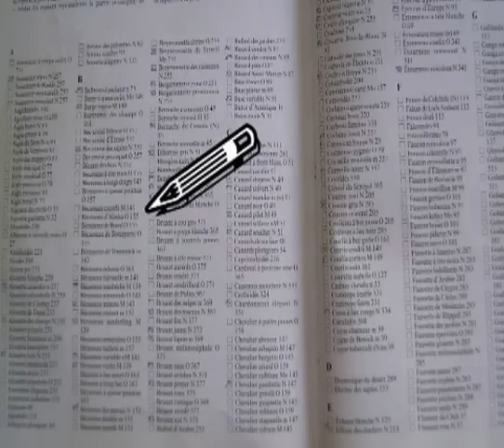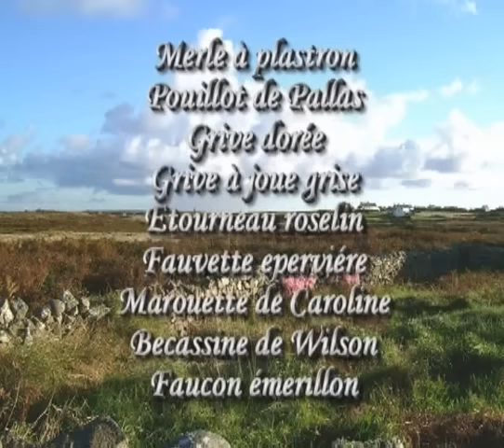Ouessant "paradis des cocheurs"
Ouessant est sans aucun doute une des destinations préférées des  ornithologues  européens.
En  effet  , chaque année ,pendant les tempêtes d'octobre  les oiseaux migrateurs sont déviés  de leurs routes habituelles et se retrouvent à Ouessant, les ornithologues aussi.
Suite à 5 séjours  , j'ai réalisé un court métrage de 30mn qui montre l'ile , la vie des  ornithologues et surtout les oiseaux  rencontrés tels que :
Oiseaux dit «  courants » :
Oiseaux rares :
Bruant des neiges , bruant nain , traquet pie , roselin  cramoisi , pouillot à grands sourcils , robin à flancs  roux , hypolaïs botté ,gobemouche  nain , paruline rayée , grive à dos olive , bartramie des champs, marouette ponctuée,
Erratum:les pluviers argentés  seraient des pluviers dorés.Le pouillot véloce serait un pouillot fitis.